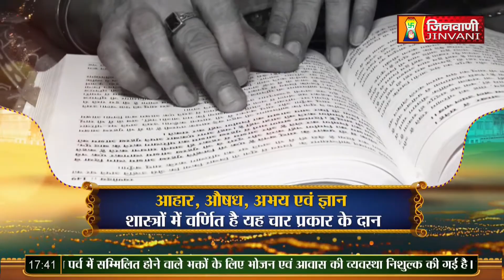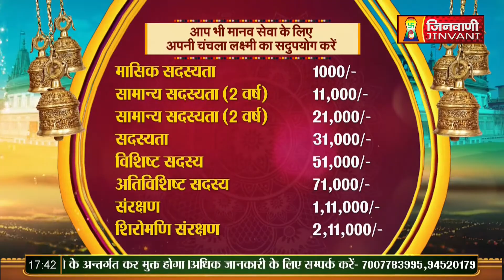Srashti Bhushan Mata Ji | Vol 590 | 18 Sep 23 | Mangal Pravachan Jinvani Channel (A09891)